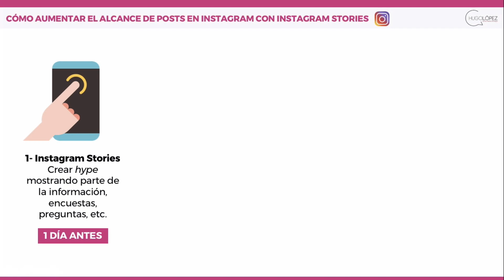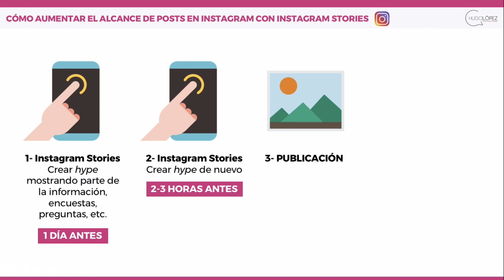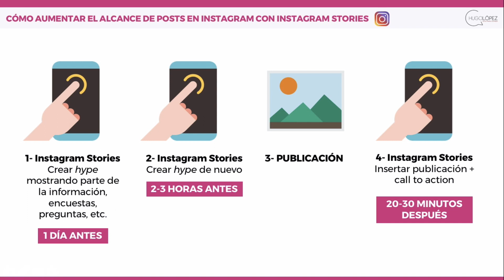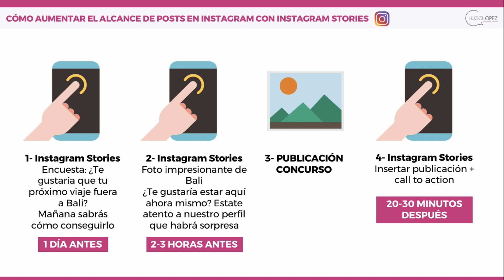Cómo aumentar el alcance de tus posts en Instagram con Instagram Stories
En este vídeo te enseño una pequeña y sencilla estrategia para aumentar el alcance de tus posts en Instagram utilizando Instagram Stories.

Es una estrategia que llevo utilizando bastante tiempo y que me ha dado muy buenos resultados, más teniendo en cuenta lo fácil que es de implementar.

Ya sabes que si tienes cualquier duda puedes ponerla en los comentarios y te responderé los más rápido que pueda💥